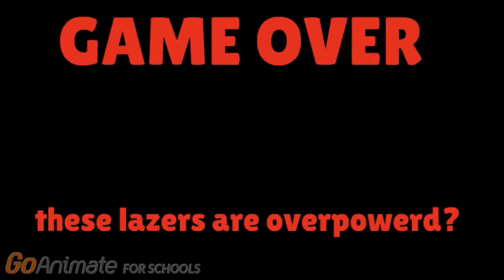Dayshift at Bob Pauls Not Smirks day 3 Spinning